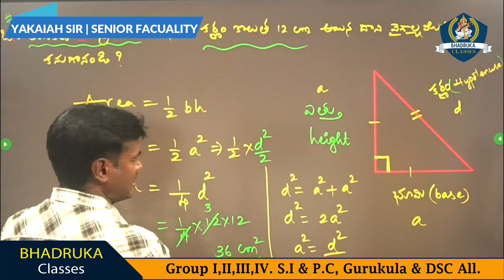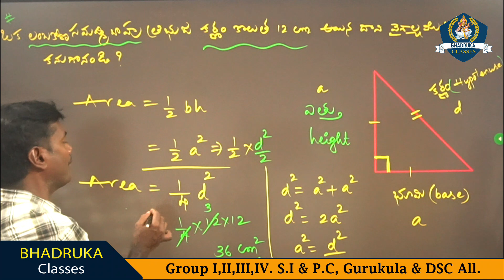TET+DSC MATHS || Ap & Ts || లంబకోణ సమద్వి బహు త్రిభుజ కర్ణం || Badhruka Online classes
Well come to Badhruka Online classes..

APPSC Group II Screening Test Online Classes | Badhruka Classes.

Group I,II,III,IV & S.I ,P.C GURUKULAM, DSC ALL.. Online Classes.

YAKAIAH_SIR_SENIOR FACULTY

ఫ్రీలైవ్_ఎక్స్ప్లనేషన్ _చాప్టర్ _వైస్

TSPSC, GROUP - IV § - History of Movement - Telangana Venkat- Bhadruka academy

The Bhadruka Online Academy provides online classes for competitive exams, such as the IAS, Group-1, Group-2,3,4 and S.I, Conistable, RRB, Other Competitive Exams. The academy offers live classes in English and Telugu languages by expert instructors.

The academy has been successful in providing quality education to students all over the country through its online courses.

Online classes are becoming the new

Thank Q for watching my videos.

UR's:- Badhruka Classes